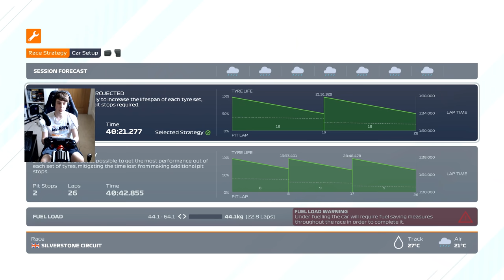F1 2021 My Team: TAKING A MASSIVE GAMBLE! Season 6 Round 10 British GP!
Timestamps:
Intro: 0:00
Practice: 1:41
Qualifying: 3:07
Pre Race: 10:19
Race: 13:17

Equipment I use:
Consoles:  Xbox Series X, PS5, Xbox One X, PS4 Pro, XB360, PS3, PC
Capure Card: Elgato 4k60
Editing Software: Adobe Premiere

League i currently compete in:
apexonlineracing
theonlineracingassociation
supremeracingleague
onlineracingleague
topsimracingleague

F1 2021
Iracing

Pc Specs:
AMD Ryzen 9 5950X
RTX 3090
64Gb DDR4 3200Mhz Memory
Windows 10

Gtx1070
32gb DDR4 2400hz Memory
Windows 10